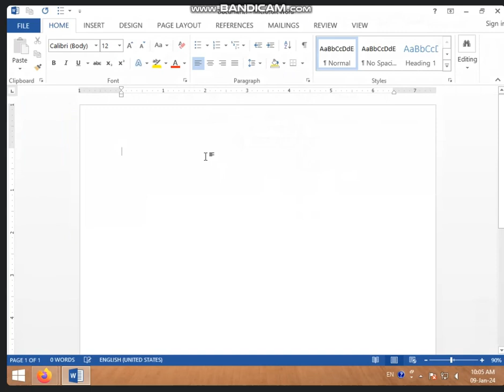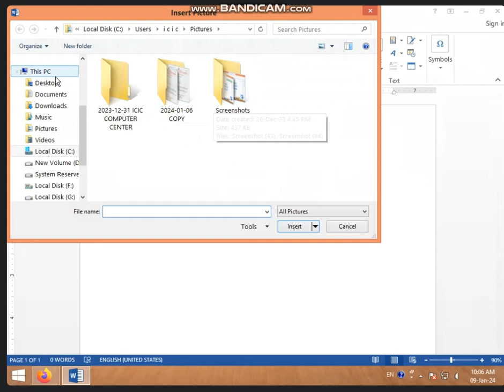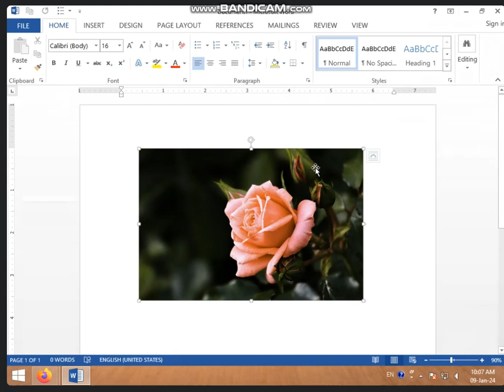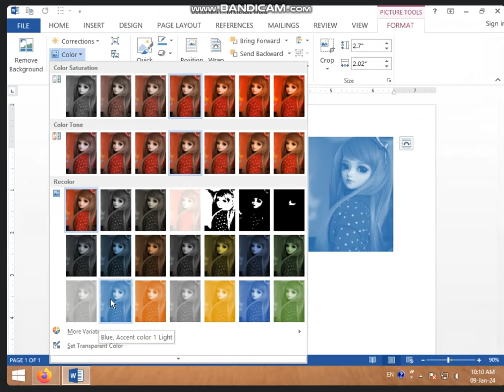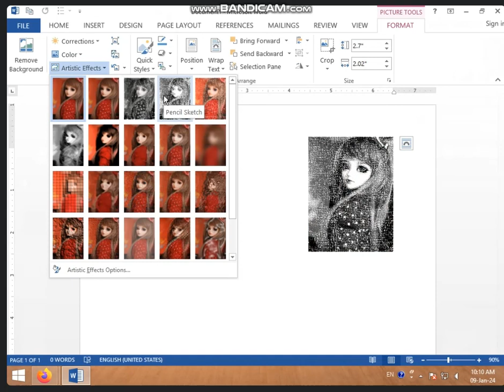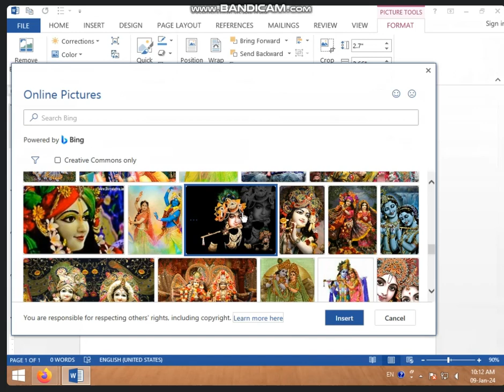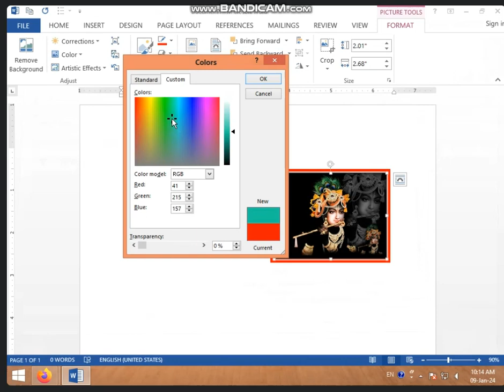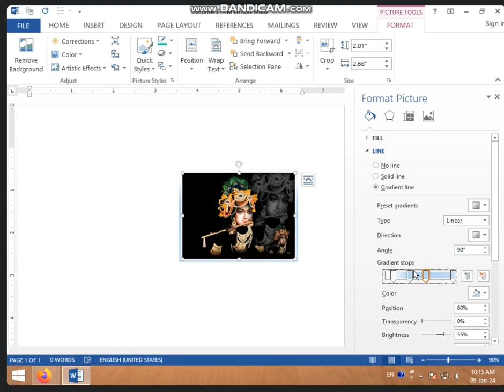10:00 TO 10:30 AM (PART-1) PICTURES OPTION IN INSERT TAB IN MS WORD BY SARIKA KIRAR (9 JAN 2024)